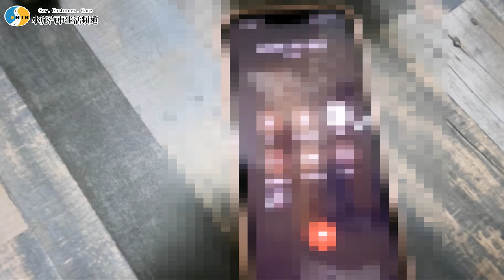【小施又來了】人妻的超狂秘密聖誕計畫讓小施濕了…！/ 2017 Maserati Levante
秘密聖誕計畫！
Surfshark VPN 優惠連結
防御工事 聖誕振興優惠中，新客免運！